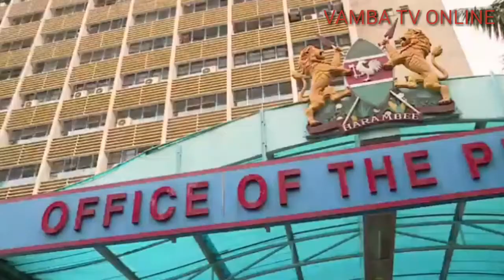Kenyatta ampa Raila Odinga somo.